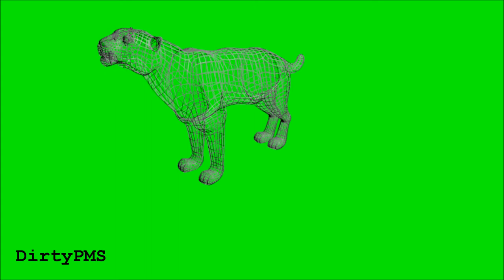My First Animation Homotherium